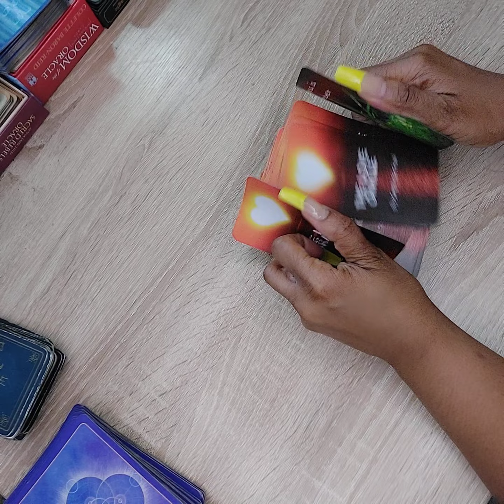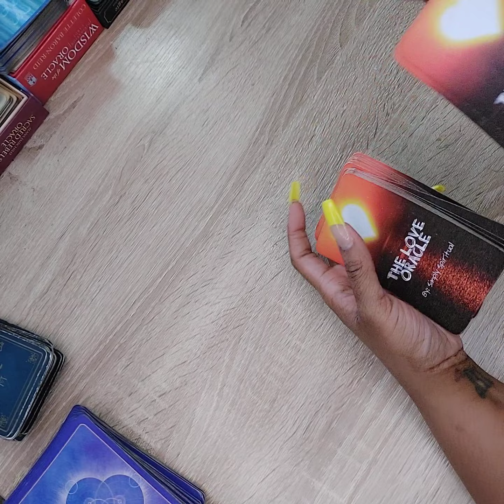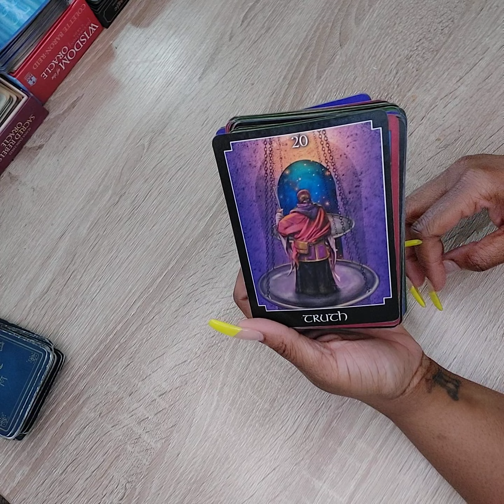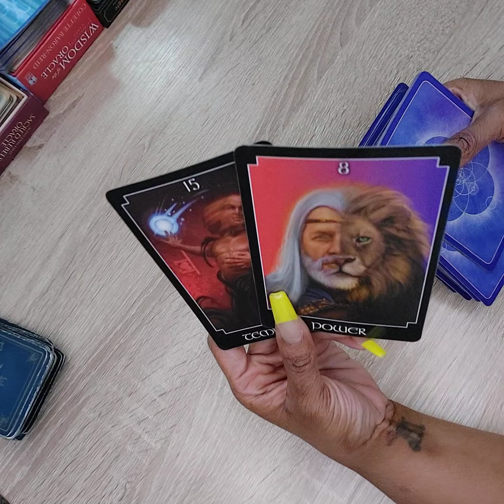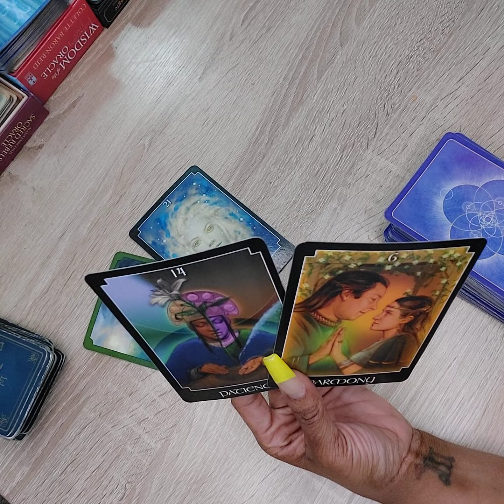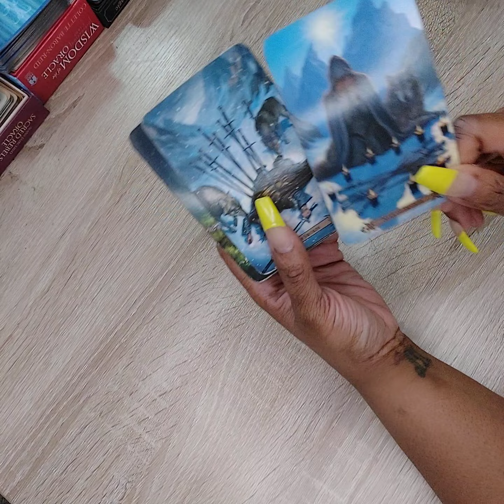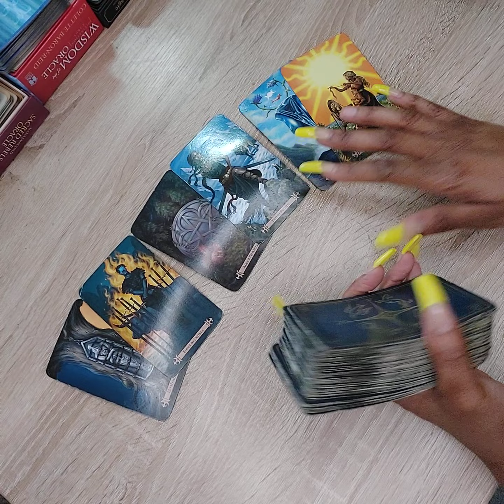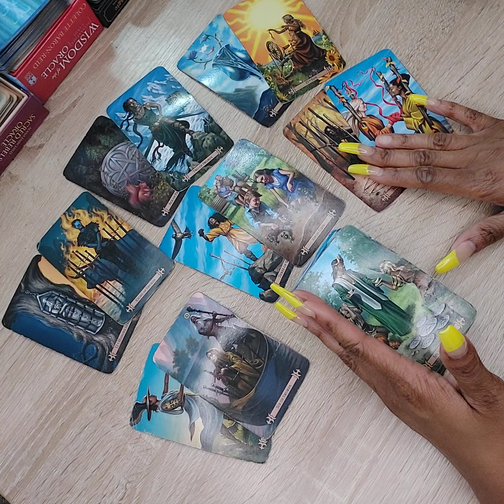The life of a Fire Sign 🔥 You need to give yourself wayyyy more credit! 🏆 This Week ✨